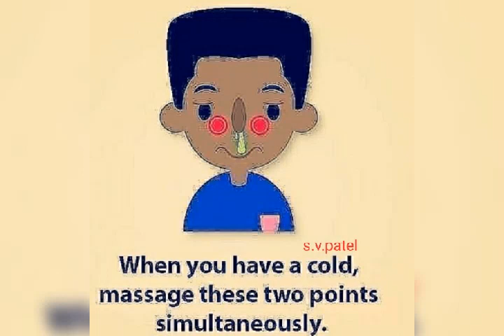follow this health tips 🤠